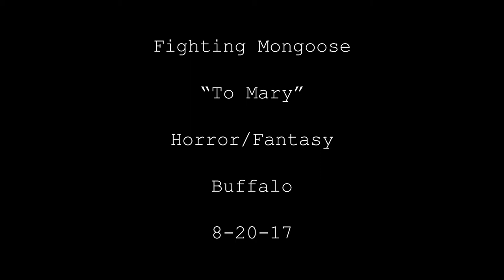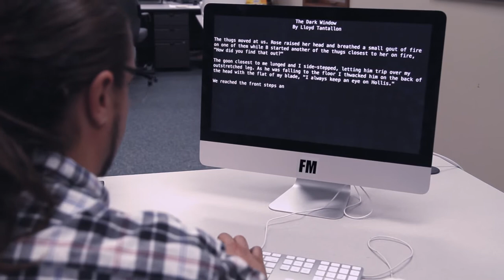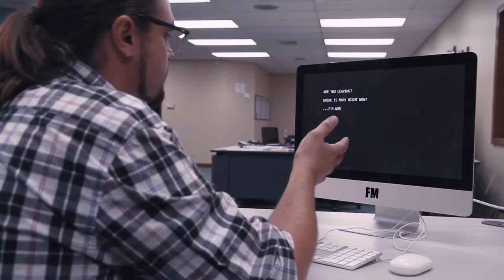"To Mary" - 48 Hour Film Project 2017 | Buffalo, NY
Lloyd is a writer that is trying to get his first story published and he runs into a bit software trouble.

This short was created for the 48 Hour Film Project in Buffalo, NY over the weekend of August 18 - 20, 2017.

Line: "Who said that?"
Prop: Extension Cord
Character: Lloyd or Laurie Tantallon an unpublished author

Credits:

Credits:
Director - Erik Anderson
Cinematography - Brandon Chiarmonte
Editor/Producer - Kevin T. Minorczyk

Lloyd Tantallon - Dick Iannello
Wife - Nicole Lons
Murderer - Kevin Minorczyk

Head Writers -
Cindy Trometer
Christopher Sniezak

Writers -
Kevin T. Minorczyk
Erik Anderson
Nikki Lewandowski

Music Editor - Elizabeth Sniezak
Art Director - Mike Harkins
Assistant Director/Set Photographer - Sarah Poley
Audio Engineer/Foley - Matt Prussein
Boom Operator/Foley - John Garrigan
Technical Advisor - Nikki Lewandowski
Production Assistant - Tyler Walter
Prop Design - Christopher M. Sniezak
Prop Design - Ashley Henhawk